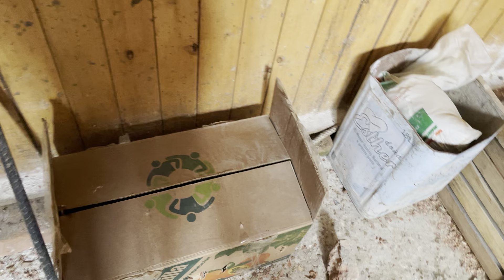Los 15 pollitos del emprendimiento crecen muy rápido